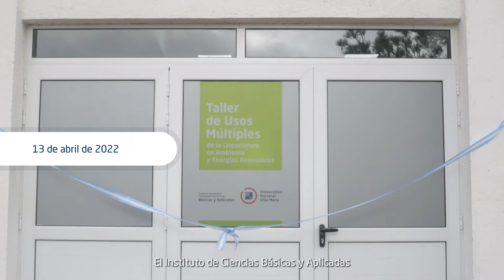Nuevo taller de usos múltiples para la Licenciatura en Ambiente y Energías Renovables